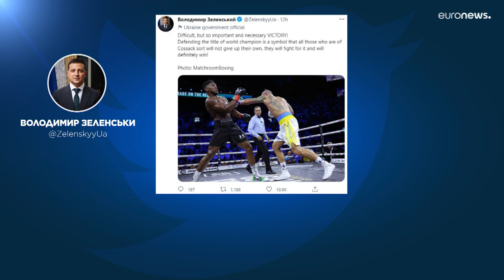Boxe : l'Ukrainien Usyk remporte une victoire symbolique face à Joshua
Le boxeur ukrainien Oleksandr Usyk a conservé samedi soir ses titres de champion du monde des poids lourds.